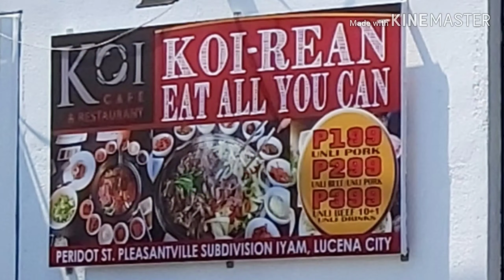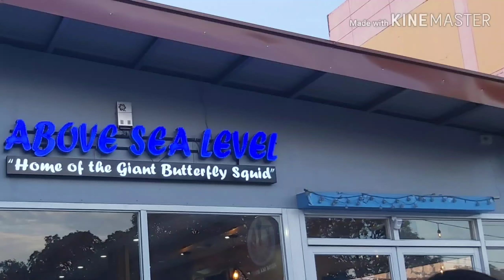FOOD TRIP CHALLENGE @ Father's Day Post Celebration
Kahit nakalipas na ang mismong araw ng Fathers Day ay naihabol pa rin naman ito at nagkaron ng Foodtrip buong araw.